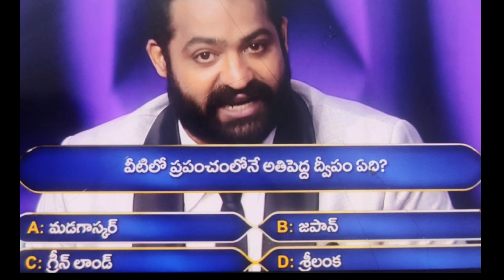EMK SMS Question|today's emk sms question|prashna nadi bahumathi meedi|ప్ర‌శ్ననాది బ‌హుమ‌తి మీది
In evaru meelo koteeswarulu sms question is asked question has 4 different options, in which the viewers have to select the correct answer. and send it to the EMK SMS Number

emk today episode question
EMk episode question
EMk sms question
EMk sms question and answer
sms question and answer
EMk question today on geminitv
EMk on geminitv
EMk question with answer
Jr NTR Episode questions
gemini tv question and answer